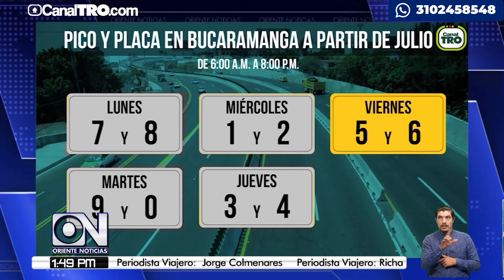A partir del 3 de julio rota el pico y placa en Bucaramanga, quedará de la siguiente manera